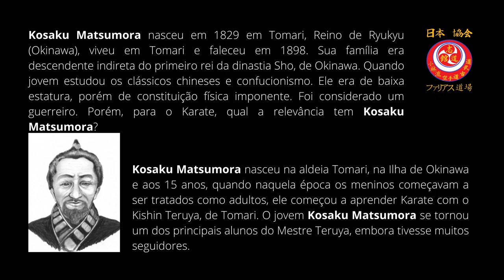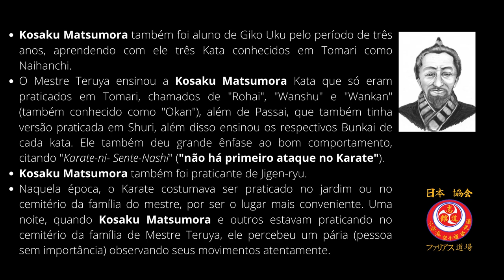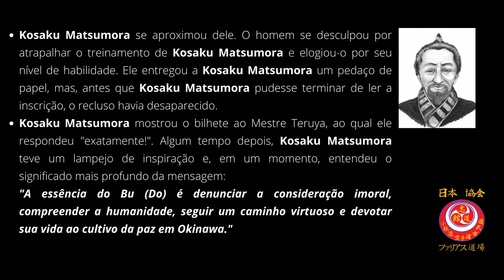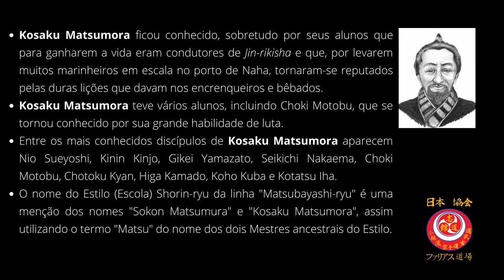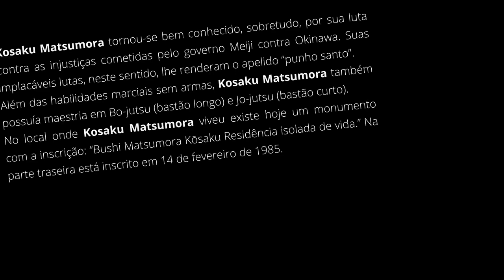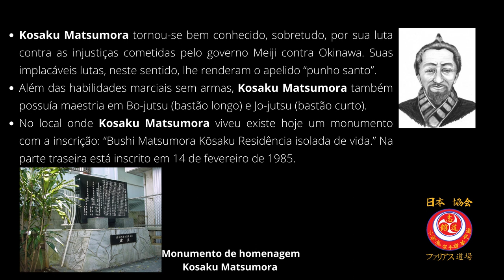Vídeo História: Quem foi o Mestre Kosaku Matsumora - Nippon Shorin-ryu Karate-do & Kobudo Kyokai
História do Mestre Kosaku Matsumora (Tomari-te). Edição de Vídeo by Sensei Nilson Farias.
Neste vídeo trazemos a história de um dos ancestrais do karate em Tomari, Okinawa, berço do Karate-do.